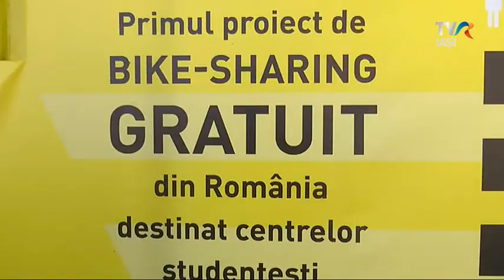IAŞI VELO CITY